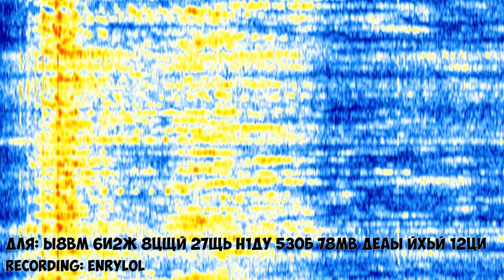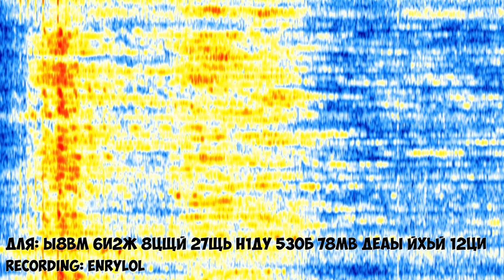The Pip | 20th August 2023 | "Dlya" Voice Message 2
Для: Ы8ВМ 6И2Ж 8ЦЩЙ 27ЩЬ Н1ДУ 53ОБ 78МВ ДЕАЫ ЙХЬЙ 12ЦИ
Hope you will enjoy! 😉